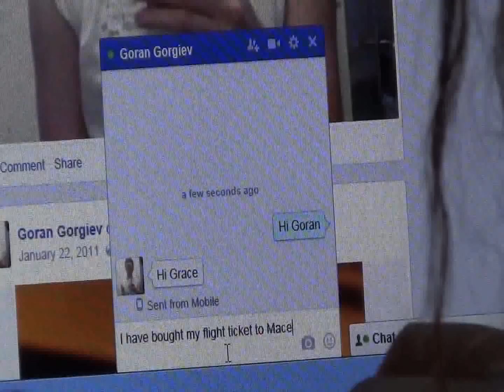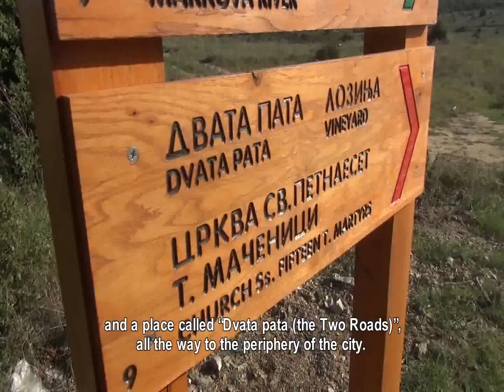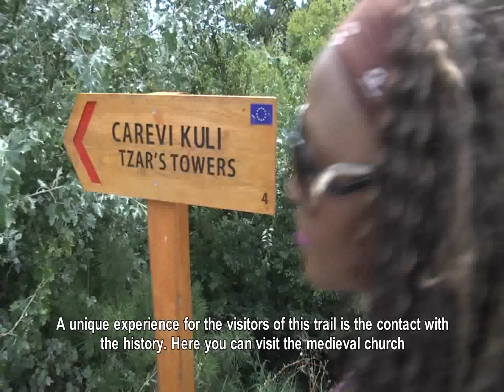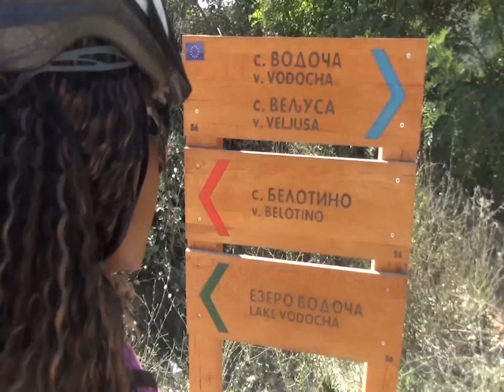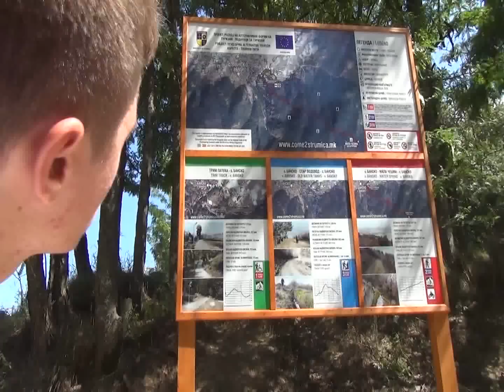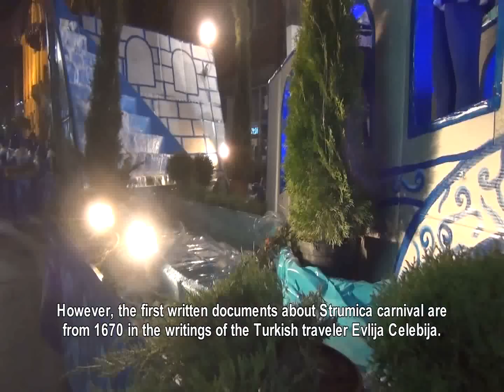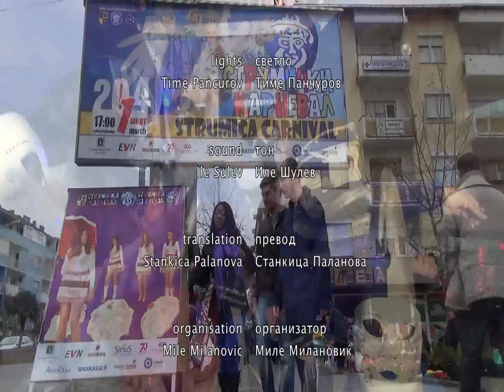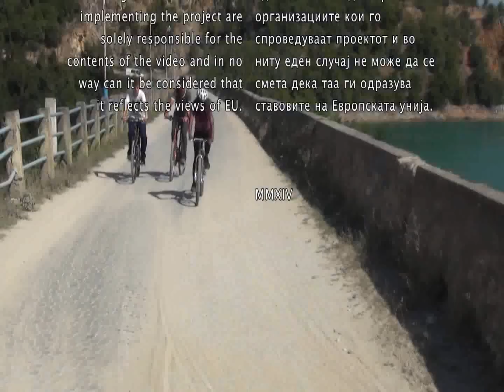come to strumicaHD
Играно - документарниот филм ,, Come to Strumica,, е еден од резултатите на проектот ,, Развој на алтернативни форми на туризам,, финансиран од ЕУ преку ИПА програмата за прекугранична соработка помеѓу Република Македонија и Република Грција.